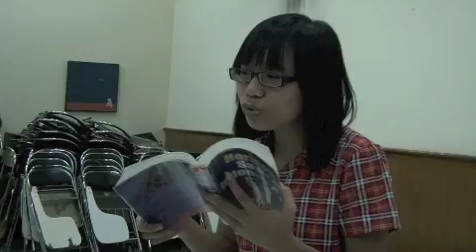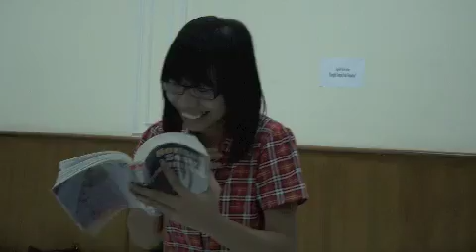Keriangan Belajar Sastra di Kelas Calon Guru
Kelas IIIA dan IIIB Jurusan Bahasa dan Sastra Indonesia, FBS UNJ, dalam pembelajaran sastra bersama Helvy Tiana Rosa dan Madin Tyasawan